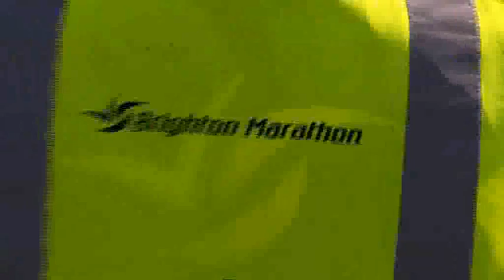Film Nova Short Version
The Inaugural Brighton Marathon with Steve Ovett, 2010